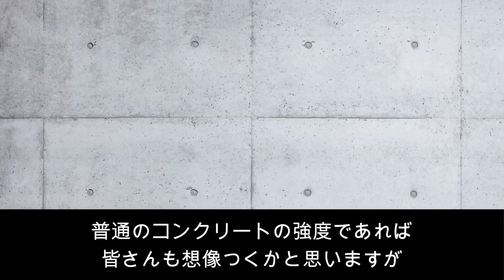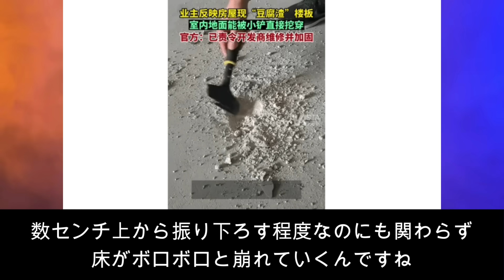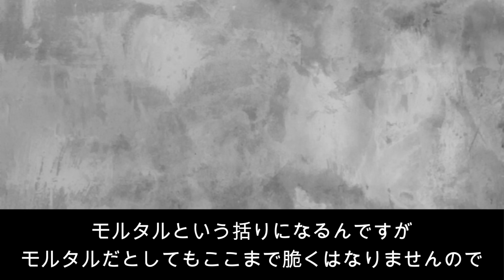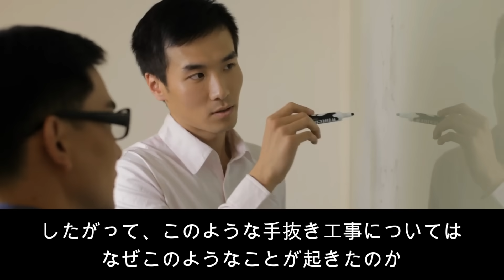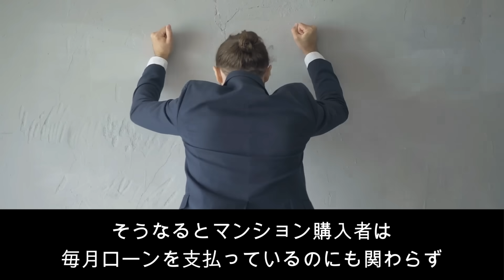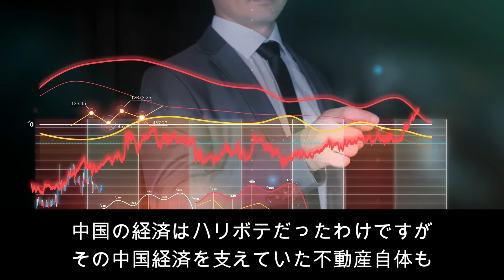【中国の闇】中国1位企業のマンションの品質が絶望的だと中国で話題に！おから工事の実態がヤバい！【JAPAN 凄い日本と世界のニュース】